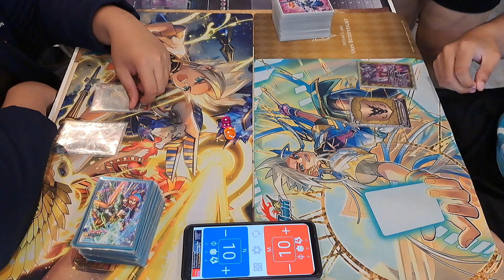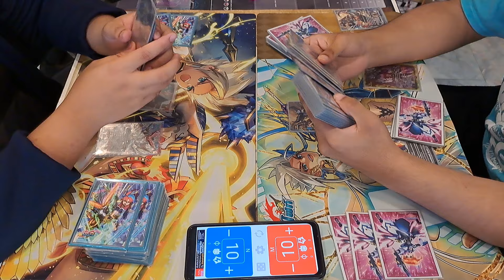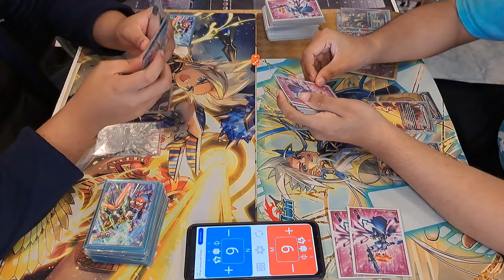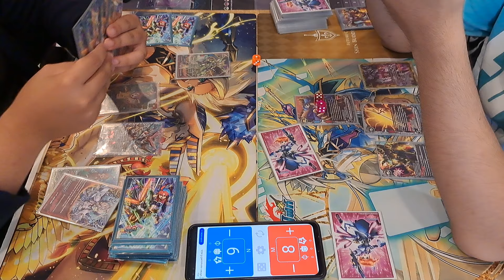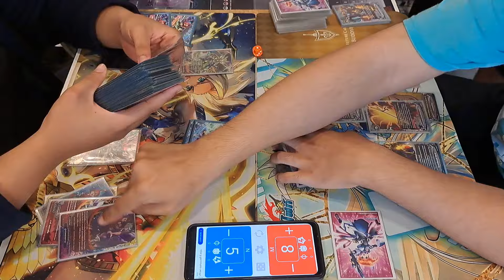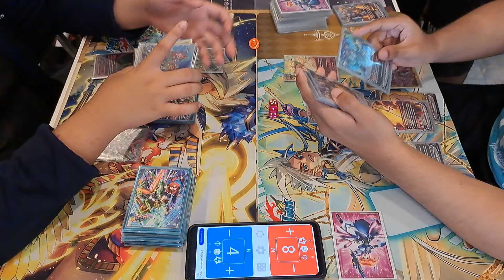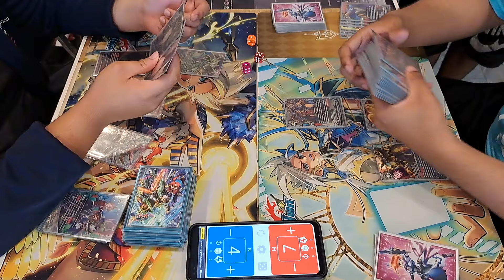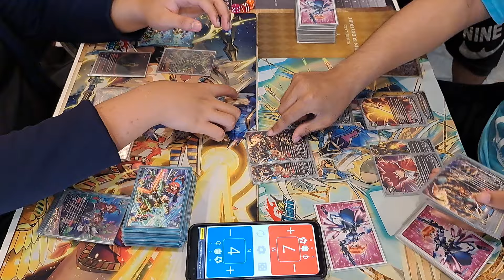แมทชิงบัดดี้ไฟท์โอเวอร์ไดรฟ์ การ์ก้าEX VS มังกรไร้เทียมทาน ep.45 ที่่ร้านการ์ตูนพี่พงษ์ 20/7/67